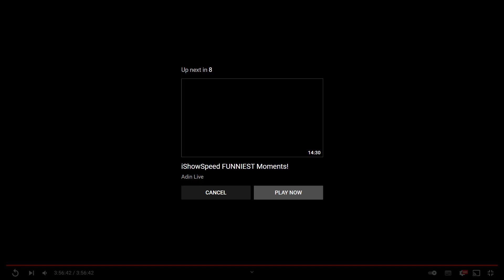IShowSpeed TWERKS and Breaks PC 😂